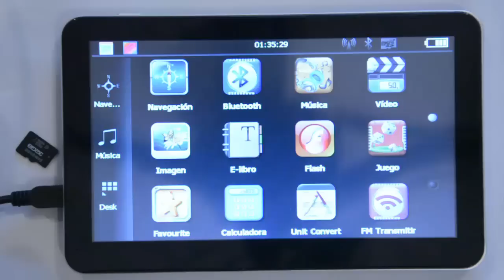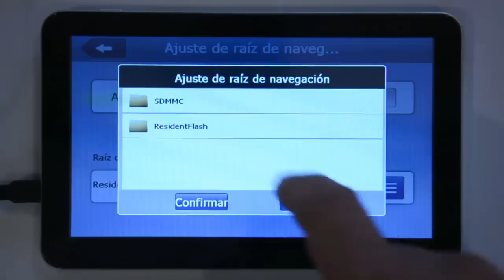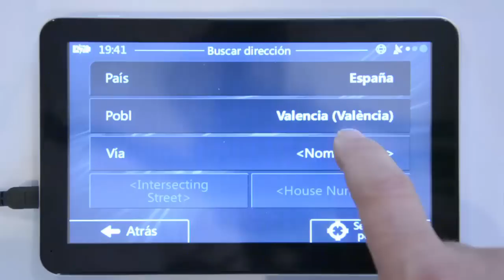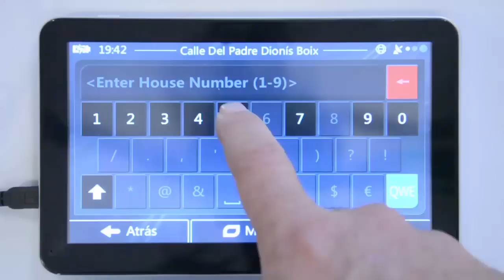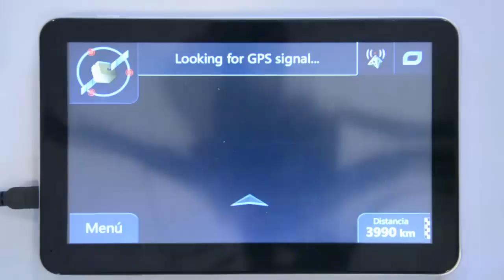GPS Instalar y Actualizar Mapas de España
Actualizar los mapas del GPS por primera vez.